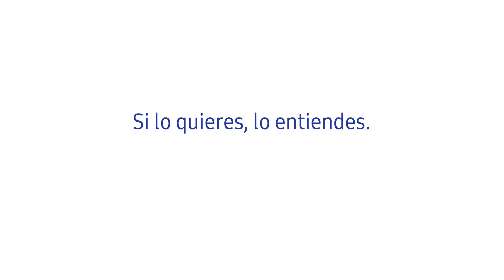Samsung Presenta: Viejenials - Disfrutando del SUHD, en familia.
¿Quién dijo que la tecnología no era para todos?  Con Samsung controlarlo todo es muy sencillo.

¿Quieres saber más?